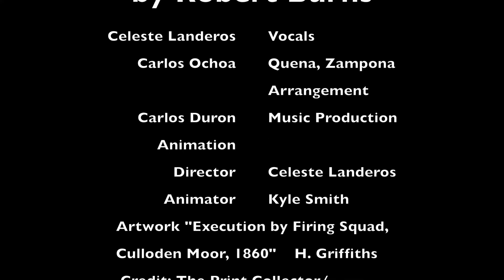Highland Widow's Lament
Peruvian arrangement of song by Scottish poet Robert Burns